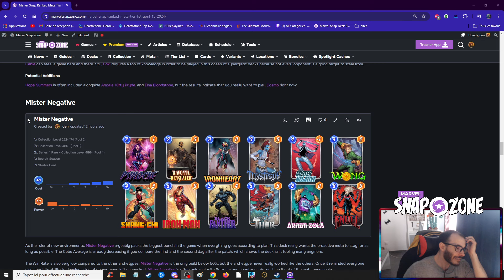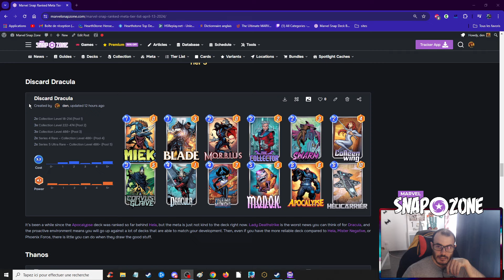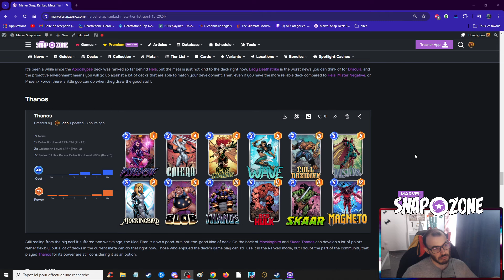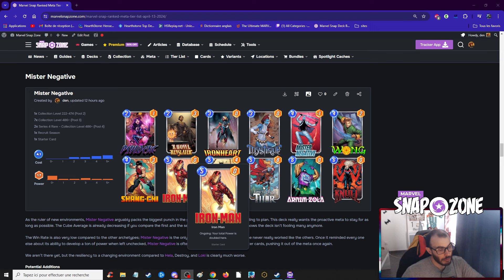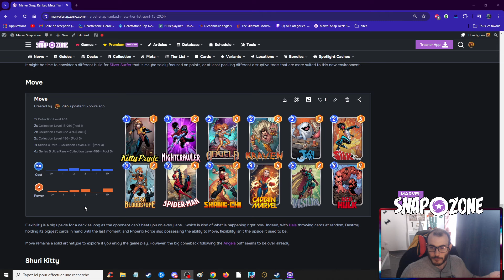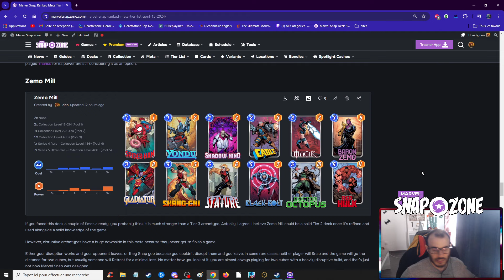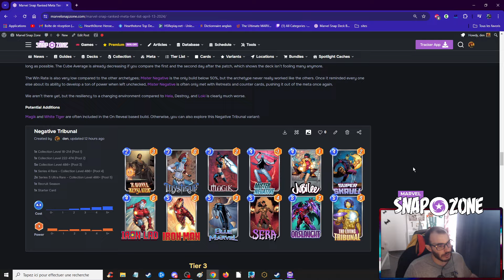LE META JUSTE APRES LE PATCH ! - MARVEL SNAP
Bienvenus dans la game du matin.
C'est l'histoire d'un coach qui en avait marre qu'on le prenne trop au sérieux.

Coaching sur discord : den_ccg

Je fais partie du Creator Program sur Marvel Snap. Je reçois 2000 golds et dispose de certaines informations en avance.
Le principal avantage de ce programme est un discord avec les autres créateurs dans le programme.
Je peux y voir les avis des plus grands créateurs sur Marvel Snap, et faire complètement l'inverse sur cette chaine.